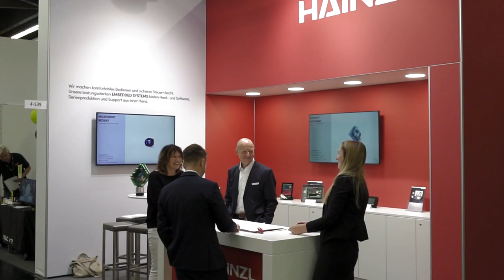Embedded World '22: Hainzl - robuste Elektronik seit 30 Jahren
Pro Jahr liefert Eurocircuits mehr als 110.000 Fertigungs- und Bestückaufträge für Leiterplattenprototypen und Kleinserien an über 12.000 aktive Kunden aus. Uns interessiert, wer die Kunden hinter den Fertigungsaufträgen sind und wo unsere Leiterplatten und elektronischen Baugruppen zum Einsatz kommen. Während der embedded world 2022 hat das Eurocircuits-TV-Team Kunden auf ihrem Messestand besucht und nachgefragt:

Zuverlässigkeit und Langlebigkeit ist das Markenzeichen der Produkte aus dem Hause HAINZEL Industriesysteme. Das in Linz/Österreich ansässige Unternehmen entwickelt und fertigt seit 30 Jahren anspruchsvolle Hard- und Software für Heizungssteuerungen, Gastrotechnik und Transportsysteme, die nicht nur zu den Vorgängerversionen kompatibel sind, sondern zuverlässig funktionieren müssen.